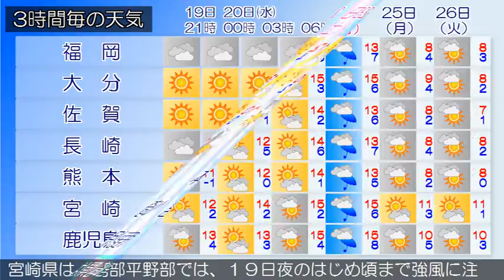2017/12/19 九州地方の天気予報 夕